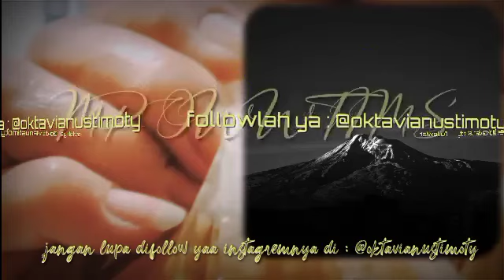dapet undangan terbukai malahan dia lupa Dateng wkwkwk janji serebu janji aja(5)